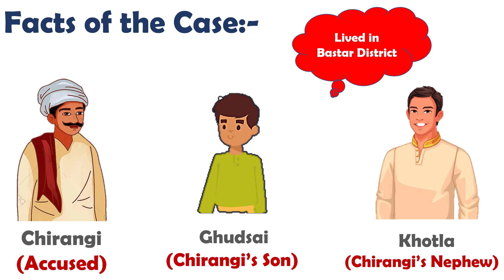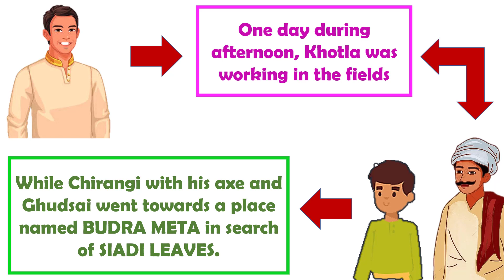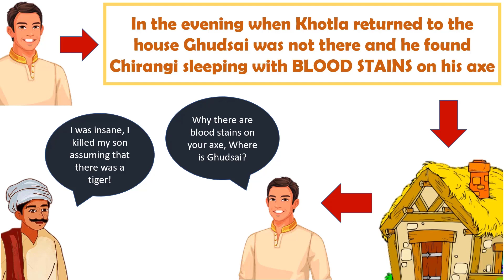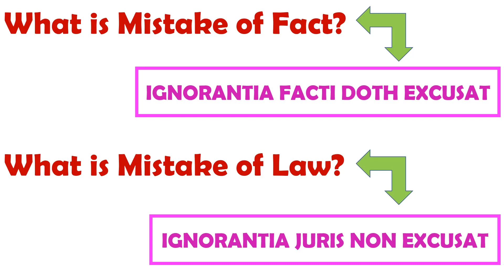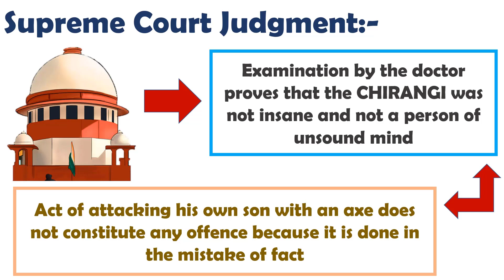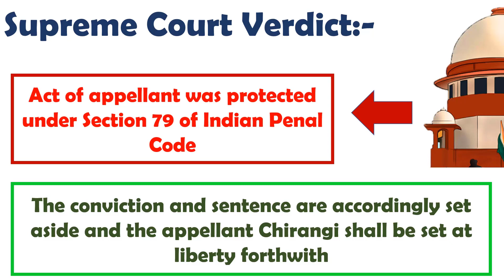"Mistake of Fact Case" | Supreme Court Landmark Judgment | Section 79 Indian Penal Code 1860.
This video explains you about the MISTAKE OF FACT CASE with regardds to the important statements and verdict given by the Supreme Court.

Chirangi vs State 1952
Chirangi mistake of fact case 1952
Ignorantia facti doth excusat
Ignorantia juris non excusat